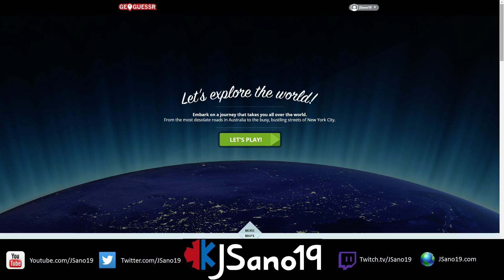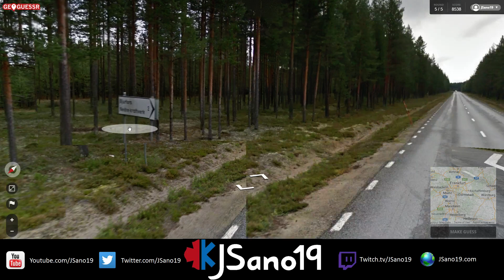Geoguessr - Episode 13 - Paattyy - No Sound :(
Welcome to Geoguessr!  This is is a game that utilizes Google Maps in order to try to guess where you are at in the world using any clues you can find.